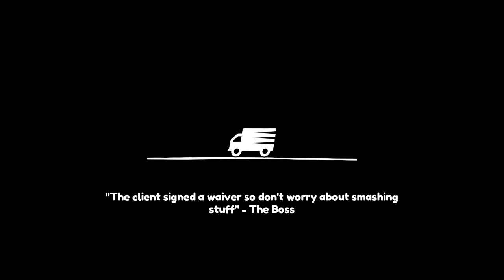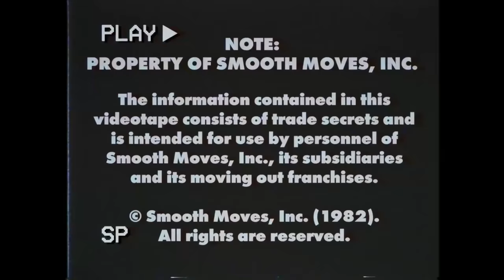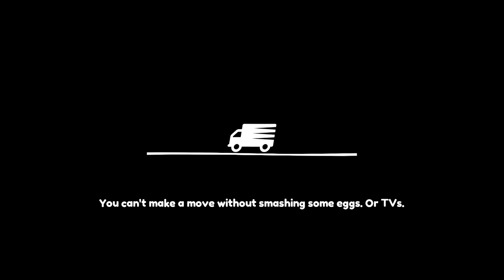MOVING OUT has never been so fun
Moving Out is a ridiculous physics-based moving simulator that brings new meaning to "couch co-op"! Are you ready for an exciting career in furniture? As a newly certified Furniture Arrangement & Relocation Technician, you’ll take on moving jobs all across the busy town of Packmore.